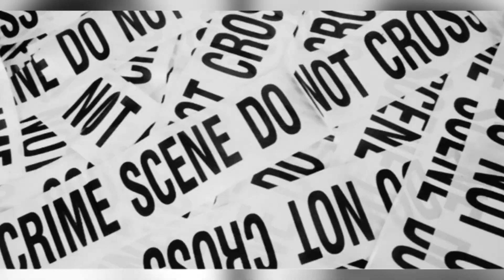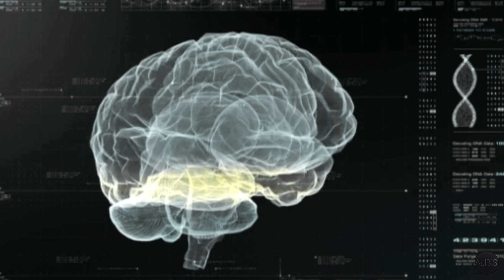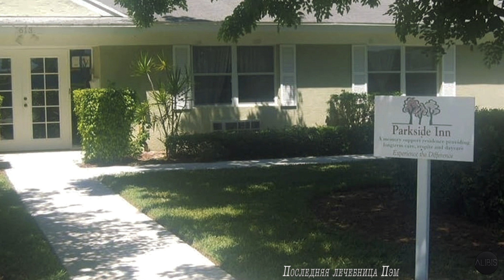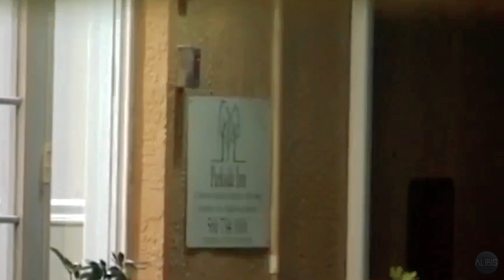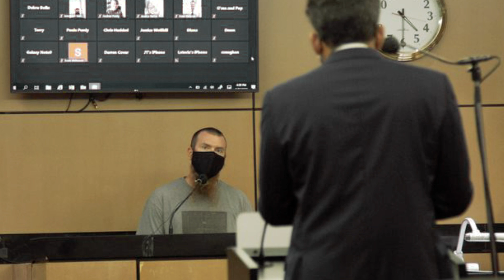Не дай мне так жить, сжалься, пожалуйста! Трагичная история Пэм и Стивена Круспе.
27 марта 2017 года Стивен Круспе неожиданно для всех лишил жизни свою супругу Памелу, с которой прожил счастливых 43 года. Что же побудило мужчину убить ее?  Ответ на этот вопрос Вы узнаете посмотрев это видео.